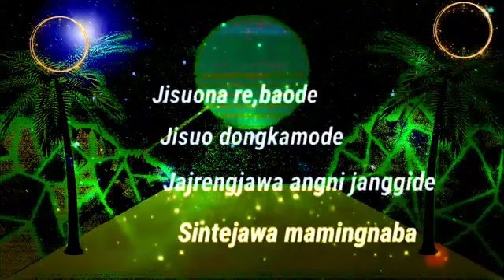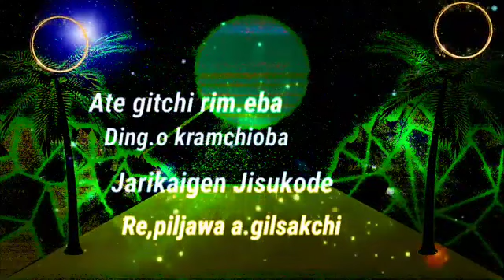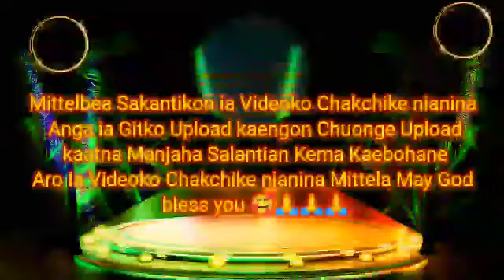Ate Gitchi rim'eba Garo Gospel Lyrics song//by Sgm